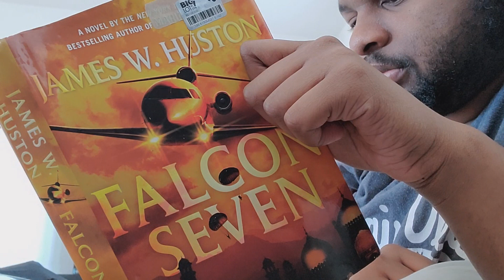Falcon Seven | Read with Ronald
I read and discuss James W. Huston's Falcon Seven (2010).

0:00 Intro
0:09 Background
1:11 Thoughts While Reading the Book
13:03 Discussion